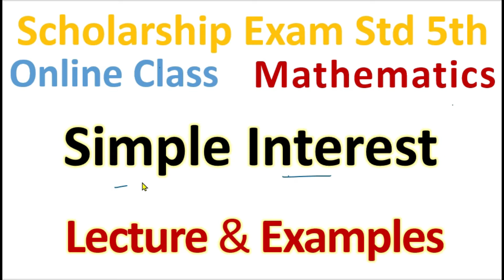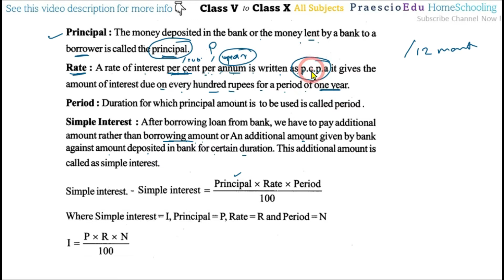V335 Maths Simple Interest Lecture with Examples Scholarship Std 5th Online Class